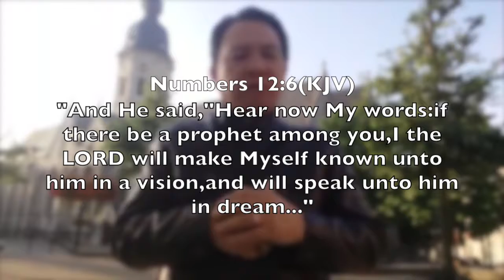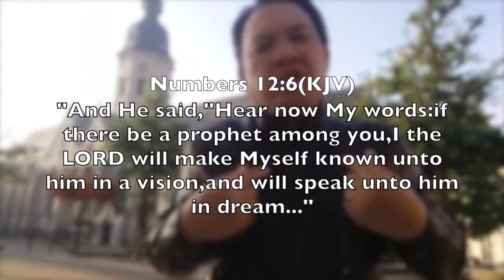Life Testimony of Bishop Joh Seer - Part 3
Bishop Dr.Joh Seer is the General Overseer of APOSTLE & PROPHET ASIA FEDERATION a.k.a APA FEDERATION .He is also the President of ASSEMBLIES OF CHRISTIAN in Sabah Borneo.Donation & support to his ministry can be made via PAYPAL/Credit card through his website (Donation page)  at: